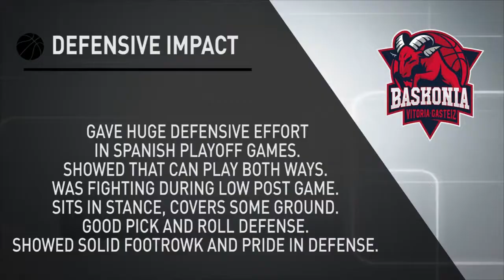Tornike Shengelia Scouting Report - Spanish Playoff 2018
Video brakdown by Aleksandar Vasic